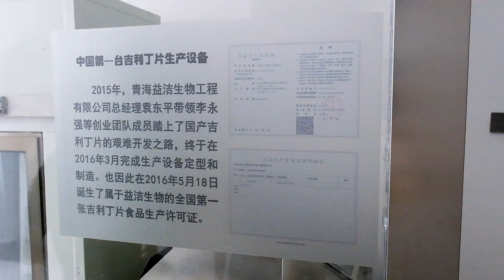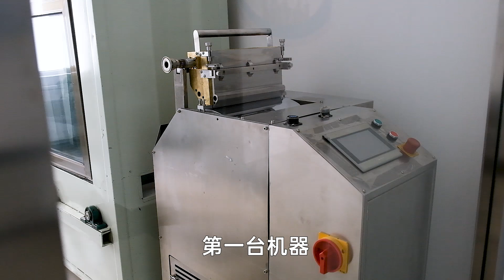二姐带你参观吉利丁生产过程！这家工厂生产了中国80%的吉利丁